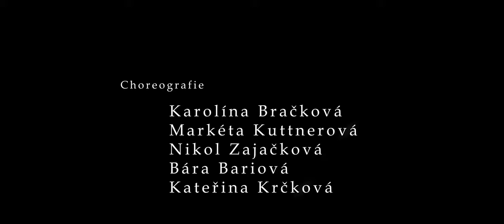VJEDNOM - Polyphia G.O.A.T. (Dance Project)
Autor projektu: Karolína Bračková
Choreografie: Karolína Bračková, Markéta Kuttnerová, Nikol Zajačková, Bára Bariová, Kateřina Krčková
Hudba: Polyphia - G.O.A.T.
Kamera/střih: Matěj Blau
Financováno z grantu od České spořitelny, a.s.
Zvláštní poděkování patří ZUŠ Horní Slavkov a kostelu sv. Anny v Sedleci.